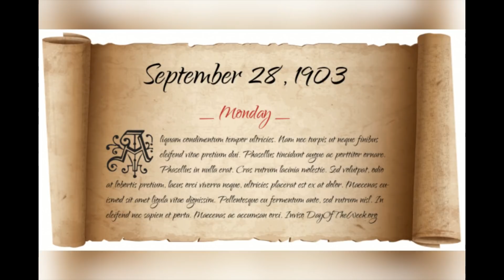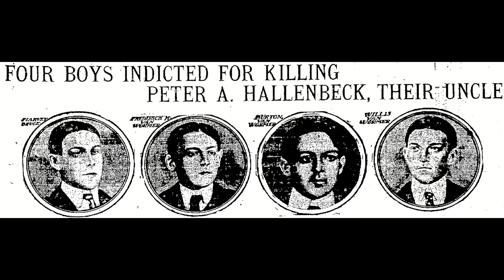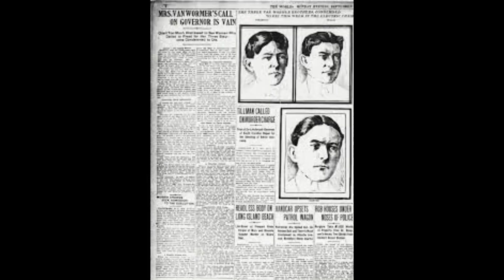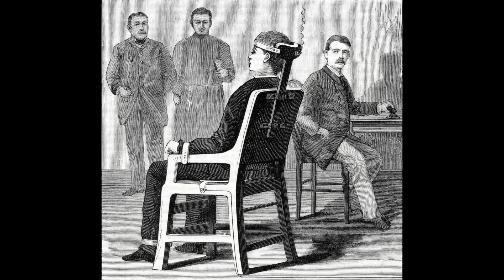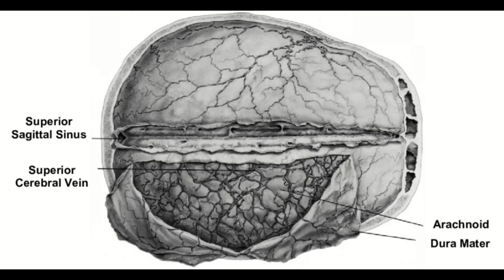THE TRIPLE EXECUTIONS OF THE - 3 Van Wormer BROTHERS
hello everyone this video is on the van brothers.
on  September 28 1903, an“unusual if not unprecedented” execution occurred when three brothers died one after the other in the Sing Sing electric chair.

Willis, Frederick, and Burton van Wormer,  of vintage Dutch family whose more reputable products
 can be found on various Empire State place names, were doomed for the Christmas Eve, 1901 murder of their uncle.

The family tree’s branching over generations, had put family enmities between relatives; in this case, working stiff John van Wormer’s home, in Columbia County, New York, was mortgaged to his brother-in-law, and the eventual murder victim,  Peter Hallenbeck.

After John passed away, Peter lowered the boom and foreclosed on the widow, booting John’s sons out of the house.

The boys got even, with an unsubtle gangland masked home raid, riddling their Uncle Scrooge with bullets.